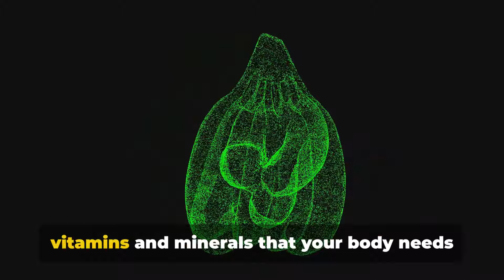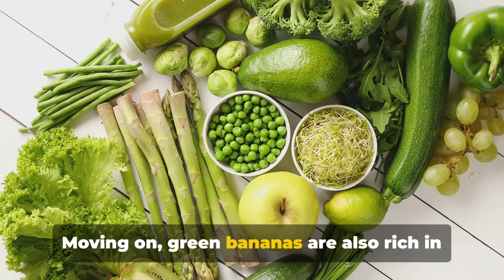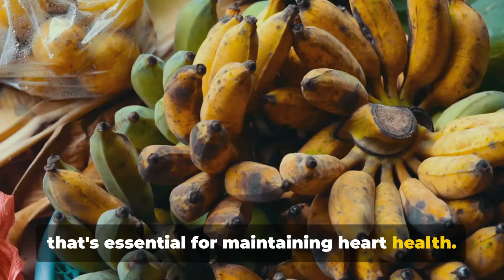Green Bananas: Unlocking the Secret Health Treasure | Health & Healthy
Discover the incredible benefits of green bananas for your health in this eye-opening video! 🍌🌿 From boosting digestion to improving heart health, green bananas are packed with essential nutrients that will leave you amazed. Dive deep into the science behind their impressive nutritional profile and learn how they can positively impact your overall well-being. Don't miss out on this valuable information!

OUTLINE:

00:00:00 Introduction to Green Bananas
00:00:48 Nutrient Richness of Green Bananas
00:02:45 Health Benefits of Green Bananas
00:04:44 How to Incorporate Green Bananas into Your Diet
00:05:36 Conclusion